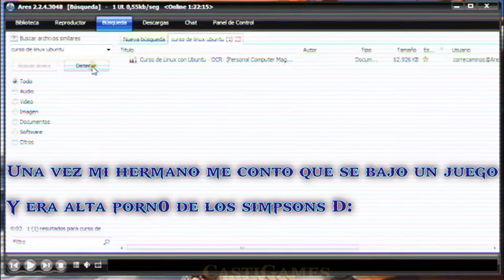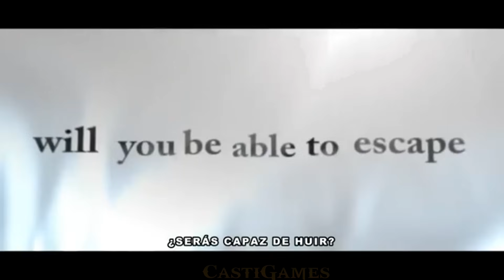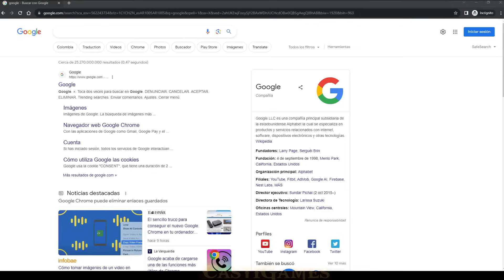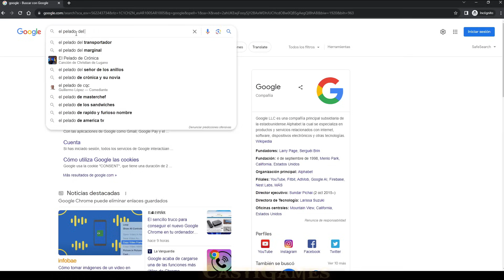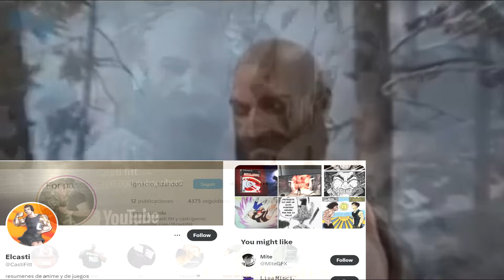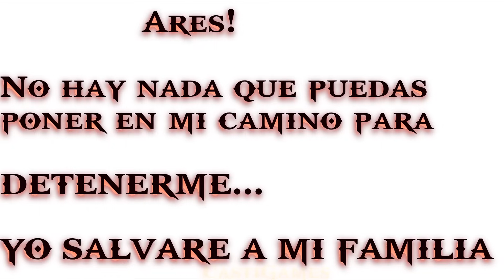GOD OF WAR 1 Fue La JOYA Que Marco Una EPOCA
si te gusto el video, espero tu like, comentario y subs!